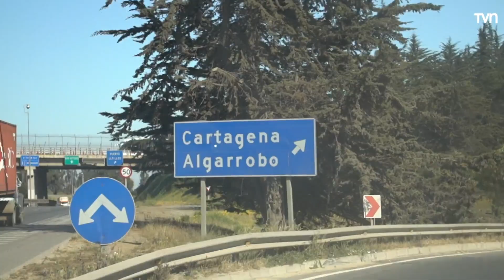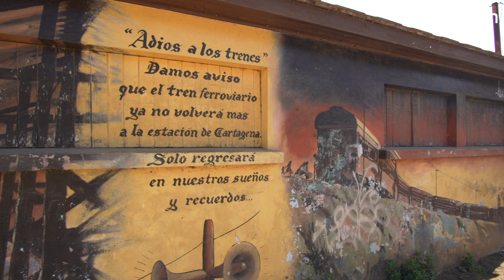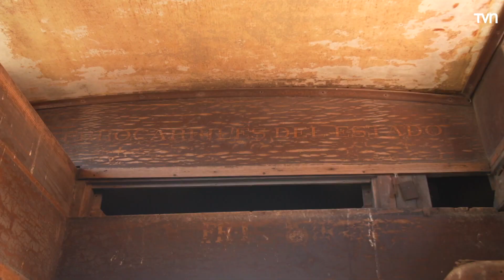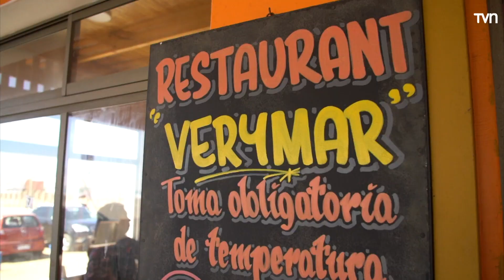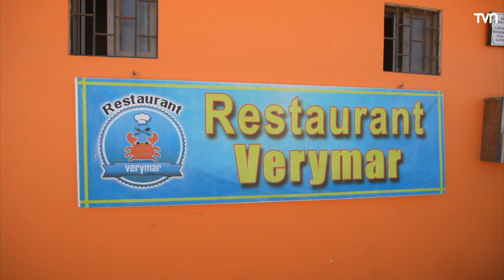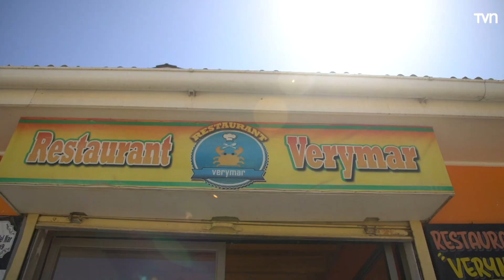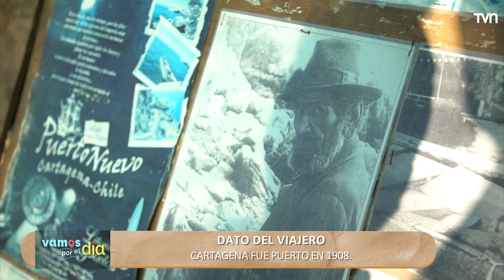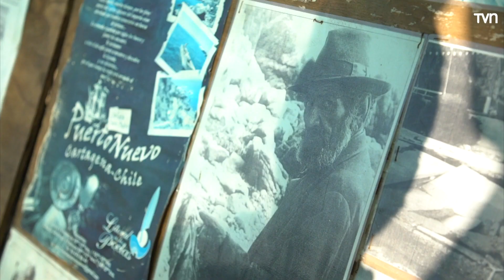Cartagena | Vamos por el día -T1E3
Conoceremos lugares imperdibles y accesibles a lo largo de Chile, con los atractivos, picadas, personajes e historias que vale la pena conocer y disfrutar en familia.